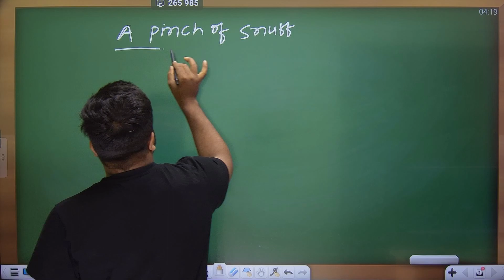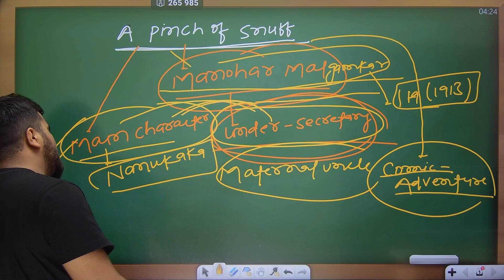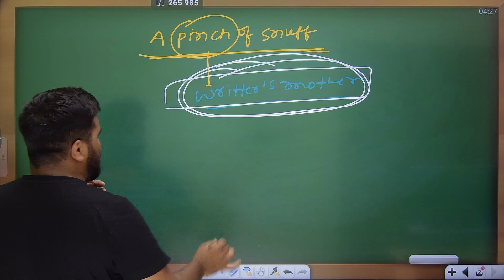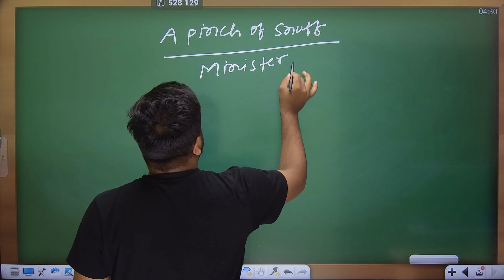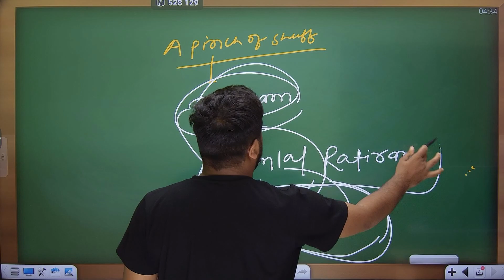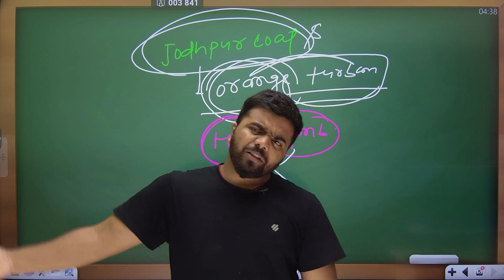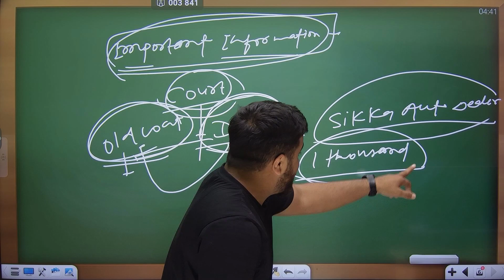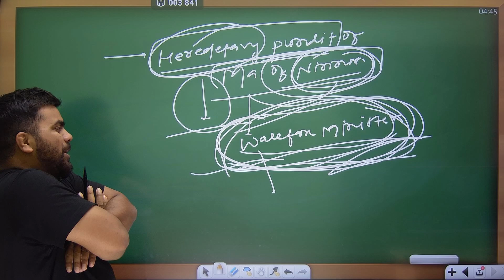English class 12th chapter 3|| A PINCH OF SNUFF one sort video || line by line hindi explaination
Kumar Purushottam  -- " Toppers बनने के लिए कई राते किताबों के साथ बितानी पड़ेगी "|

Class 12 Physics VVI 5 Marks Long Questions Series 👇👇👇👇🔥🔥🔥🔥